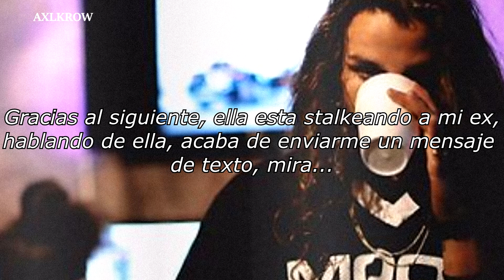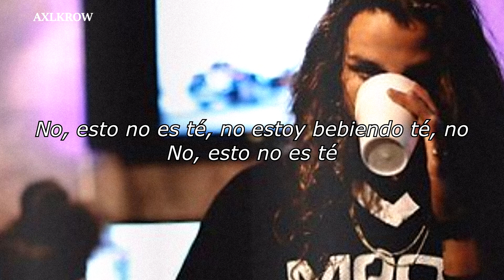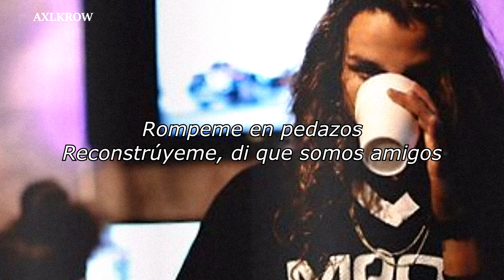Yung Pinch - Not Tea (Sub. Español)